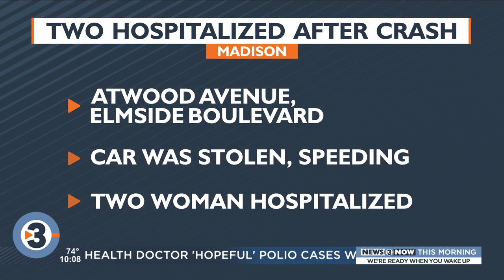Two taken to hospital after stolen SUV rolls over on Atwood Ave. overnight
Two people were taken to the hospital after a single-vehicle rollover crash overnight on Madison’s east side, with police later determining the car was stolen.